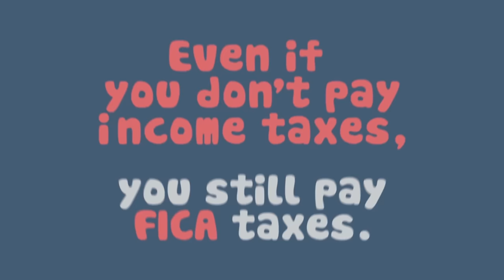Why Are Your Payroll Taxes So High?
Did you know the government deducts money out of every paycheck you get? Do you know where that money goes? Watch this short video on payroll taxes to learn more.

This video is part of a collaborative business and economics project with Job Creators Network.

JOIN PragerFORCE!

Script:

If you have a job you might be wondering what all those deductions on your paycheck are.

When you’re just starting out in the workforce it’s important to learn the difference between gross pay and net pay. Gross pay is what you earned before deductions, like taxes. Net pay is what’s left in your check after all the deductions are taken out.

So who or what is FICA?

It is the Federal Insurance Contributions Act Tax, which is comprised of Social Security and Medicare taxes. It’s called a payroll tax because it takes money out of employees paychecks every pay cycle. FICA taxes are currently more than 7.5 percent of everyone’s paycheck until you reach a cap.

Employers pay an equal amount of FICA taxes for each employee. And even if you don’t pay any income taxes, you still pay FICA taxes.

Social Security taxes fund retirement benefits for retired workers, as well as benefits for the disabled and their dependents. The funds received for Medicare, on the other hand, are used to provide medical benefits for certain individuals when they reach age 65.

Workers, retired workers, and the spouses of workers and retired workers, are eligible to receive Medicare benefits once they reach retirement age.

So if you’re working, it’s your money that helps pay for those benefits. And it’s a lot of money too. In 2015, federal payroll taxes generated $1.07 trillion in revenue for the government, accounting for about one-third of all federal tax revenues.